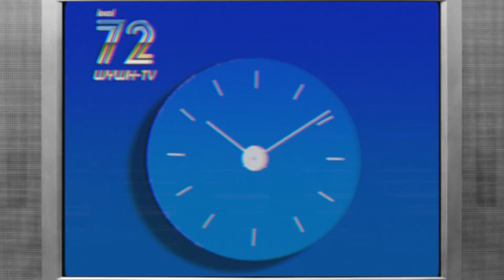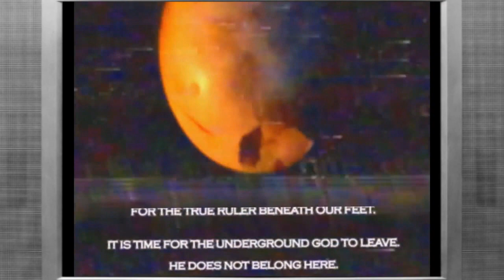Analog on the TV 2022 Edit (TV On The Radio Vs. Analog Horror)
Can you spot them all?